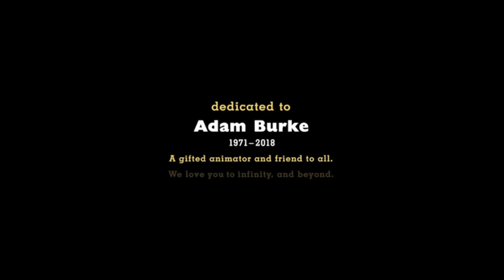TOY STORY 4 {SPOILERS}: Audience Reactions | June 21, 2019